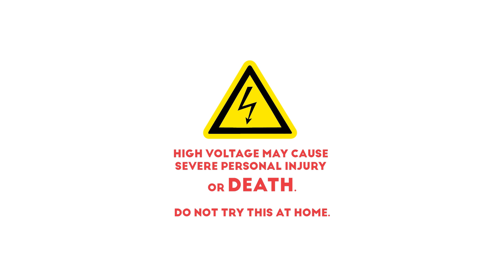Jacob's Ladder-യാക്കോബിൻ്റെ കോവണി: High Voltage Experiment| Electroscope Malayalam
A Jacob's ladder (more formally, a high voltage traveling arc) is a device for producing a continuous train of large sparks that rise upwards. The spark gap is formed by two wires, approximately vertical but gradually diverging from each other towards the top in a narrow V shape. It was named for the "ladder to heaven" described in the Bible.The arc is formed by breaking down the air by ionization using high voltage.

Don't forget to checkout our other awesome videos.